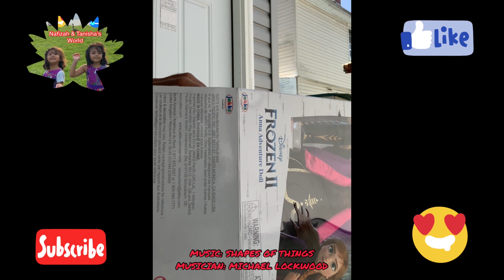Elsa And Anna Toys Is Hiding Someone From Us, Do You Know Who’s That?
Nafizah And Tanisha playing with Elsa And Anna Toys. Elsa And Anna hiding Someone From Us, Do You Know Who’s That?

MUSICIAN: MICHAEL LOCKWOOD